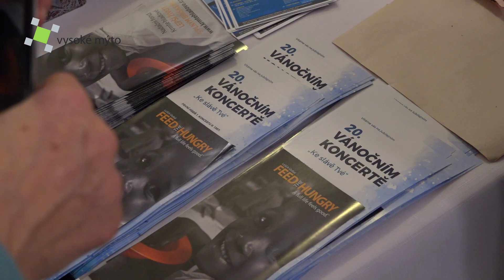Vysoké Mýto / Benefiční koncert Ke slávě Tvé letos slavil jubileum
Pod hlavičkou Poprockové Vánoce se koncert letos uskutečnil už po dvacáté. Termín se za celou dobu jeho existence nezměnil. Od konce devadesátých let se koncert koná vždy na druhý svátek vánoční a od roku 2004 v Šemberově divadle. Pořádá ho vysokomýtská Církev bratrská ve spolupráci s M-klubem. Na jubilejním koncertě vystoupila hudební skupina NAAM a jejích dvacet jedna hostí.